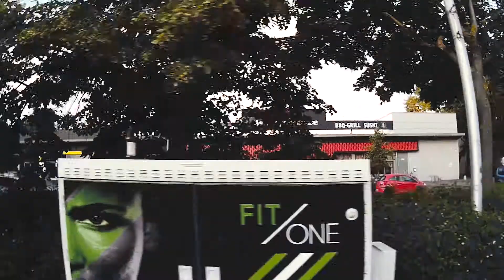flying in the city